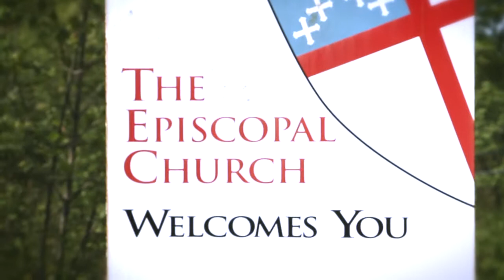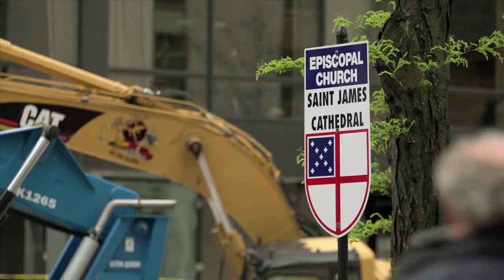The Renovations at St. James Commons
Episcopal Diocese of Chicago